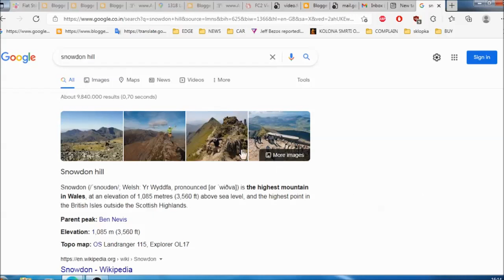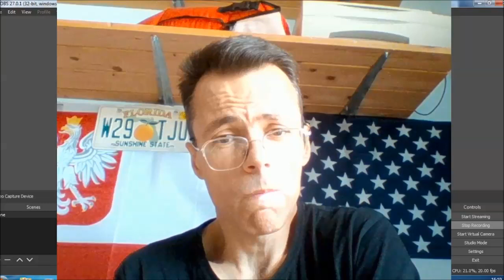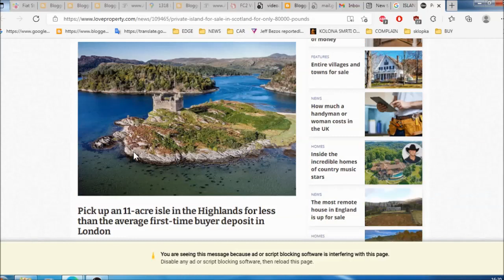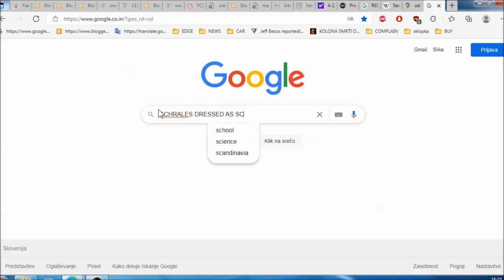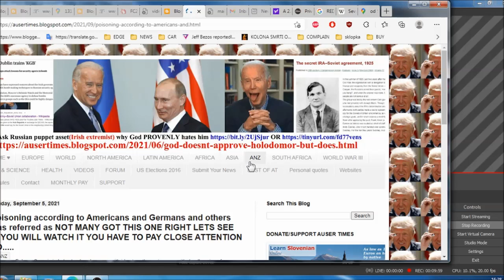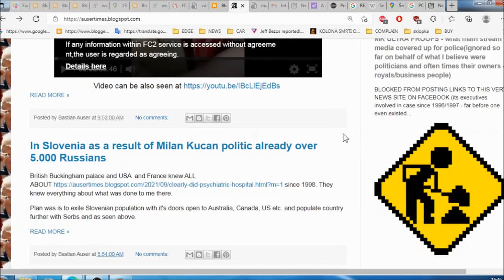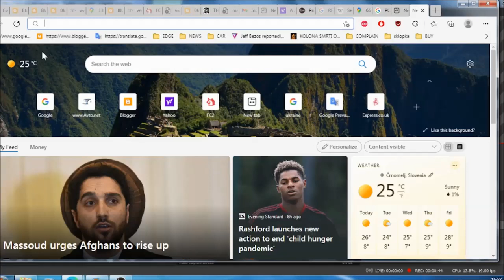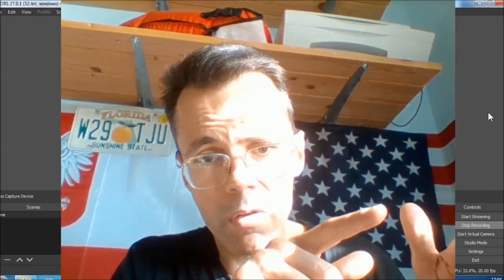British see THANK YOU through eyes of royals and therefore gratitude for welcome and sacrifice in a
ALSO MORE ABOUT BORUT PAHOR AND MILAN KUCAN CRIMES: British see THANK YOU through eyes of royals and therefore gratitude for welcome and sacrifice in a form of destruction of one, once no longer needed